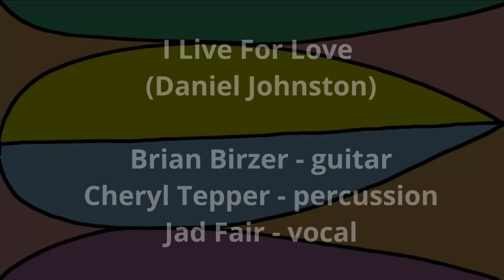Jad Fair - I Live for Love (Daniel Johnston) Shakemore 2021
Jad Fair and the Placebos - I Live for Love (Daniel Johnston) Shakemore 2021